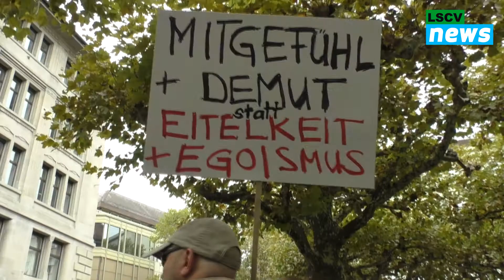500 manifestants à Zürich contre la fourrure !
/// Pas de souffrance pour la mode ! ///

Samedi 21 octobre 2017, des centaines de manifestants ont marché dans les rues de Zürich pour l'abolition de la fourrure et la libération de tous les animaux !

/// Anti-Pelz Demo ///

Am Samstag, 21. Oktober demonstrierten in Zürich rund 500 Personen für die Abschaffung des Pelzhandels und für die Rechte aller Tiere !